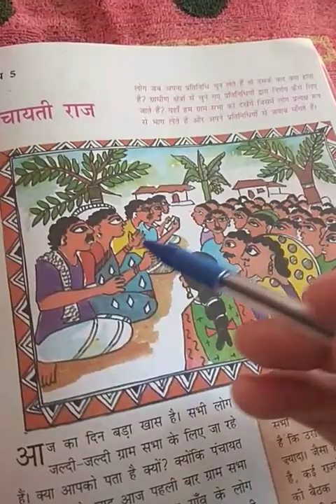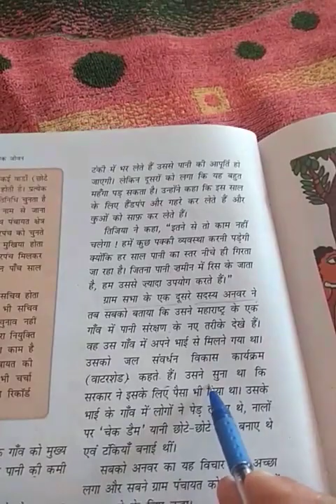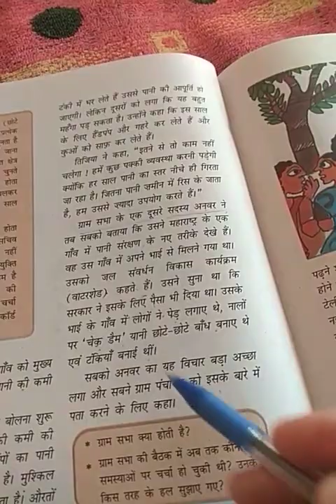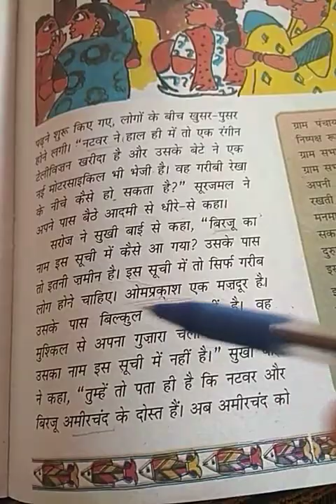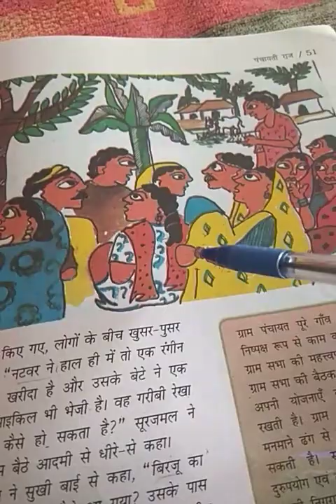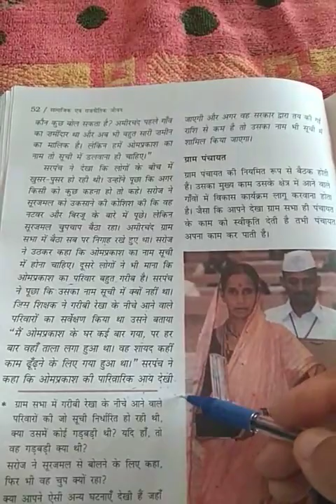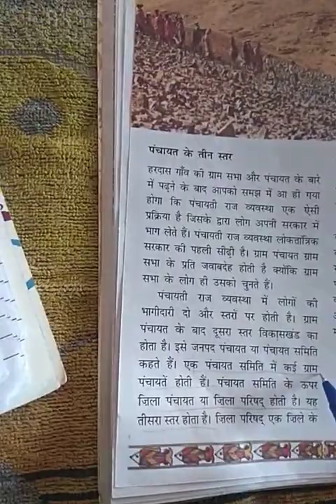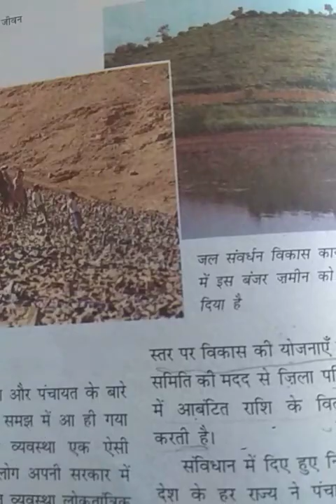6th S.S. Lesson 5 part 2